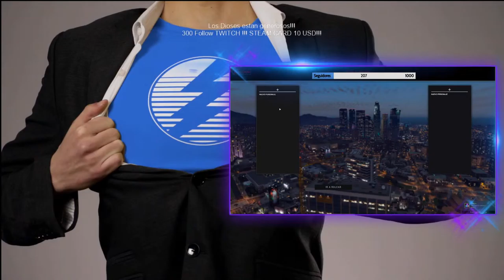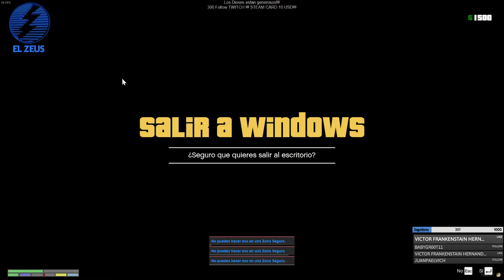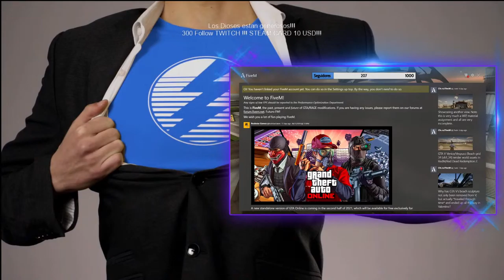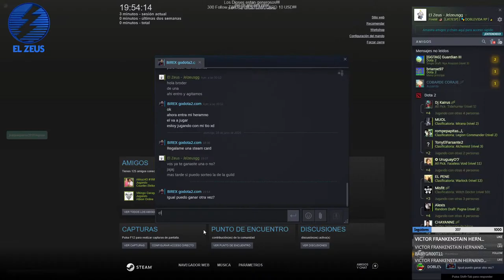SORTEO!!!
Ayudame compartiendo y dando like si te gusta! Gracias!!!
Sigueme:
Donaciones BTC: 13qJ8dtiCfqQGC3YDdFRHcomj1HqtKkDNh